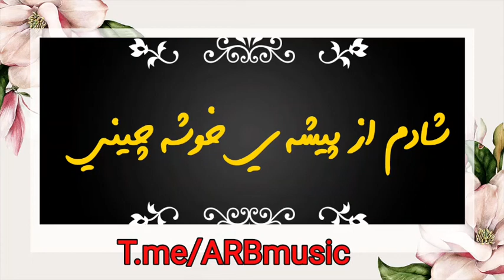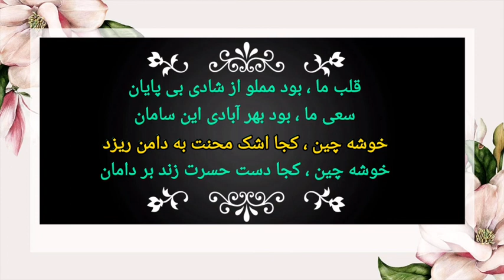BANAN _ Khoosheh Chin من که فرزند این سرزمینم / کارائوکه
تصنیف زیبای «خوشه‌چین»
آهنگساز: روح‌الله خالقی
شاعر: کریم فکور
خواننده: غلامحسین بنان

من که فرزند این سرزمینم،
در پی توشه‌ای خوشه‌چینم
 شادم از از پیشه‌ی خوشه‌چینی،
رمز شادی بخوان از جبینم

 قلب ما بود مملو از شادی بی پایان
سعی ما، بود بهر آبادی این سامان

برپا بود جشن انگور، ای افسونگر نغمه پرداز
 در کشور سبزه و گل، با شور و شعف نغمه کن ساز

 خوشه‌چین کجا اشک محنت به دامن ریزد
خوشه‌چین کجا دست حسرت زند بر دامان